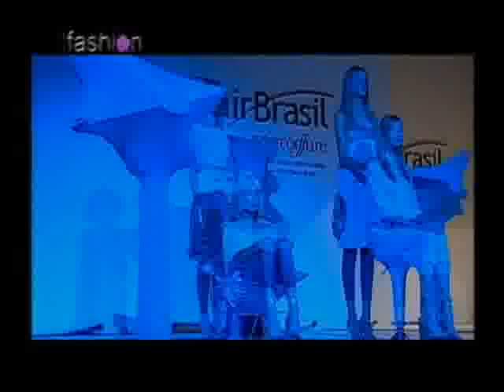Hair Brasil parte 2